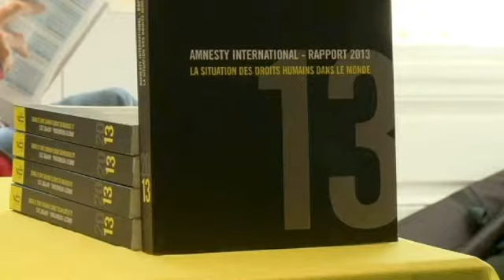Diritti umani: Amnesty "mondo pericoloso per rifugiati e migranti"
La mancanza d'azione a livello globale in favore dei diritti umani sta rendendo il mondo sempre più pericoloso per rifugiati e migranti. È l'allarme lanciato da Amnesty International, in occasione della presentazione del Rapporto sui diritti umani.

Nel mondo dell'anno 2013, inoltre, la tortura è praticata in 112 Paesi. In 80 Stati si sono svolti processi iniqui:

"La comunità internazionale deve essere più responsabile - sostiene  Geneviève Garrigos, Presidente di Amnesty International Francia -Che senso ha un concetto di sovranità che protegge i governi che violano i diritti umani, quando invece dovrebbe tutelare i diritti dei propri cittadini o delle persone che vivono in certi territori".

Troppi governi, denuncia Amnesty, stanno violando i diritti umani in nome del controllo dell'immigrazione. Un'evoluzione positiva si registra solo negli Stati che applicano la pena di morte, scesi a 21.

"La maggior parte dei 214 milioni di migranti in tutto il mondo vede i loro diritti calpestati - conclude il corrispondente di Euronews a Parigi, Giovanni Magi - È una vera e propria emergenza umanitaria alla quale la comunità internazionale è chiamata a formulare risposte più efficaci".